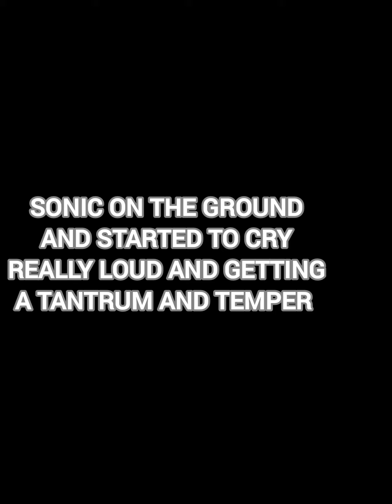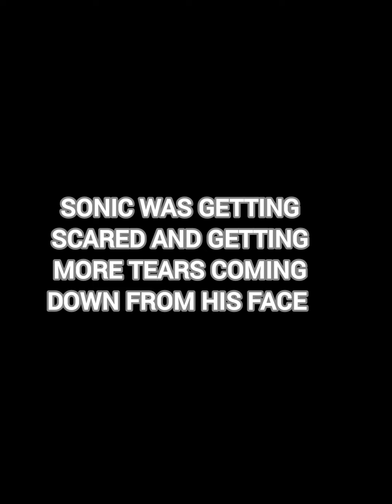sonic little hoglet part 3